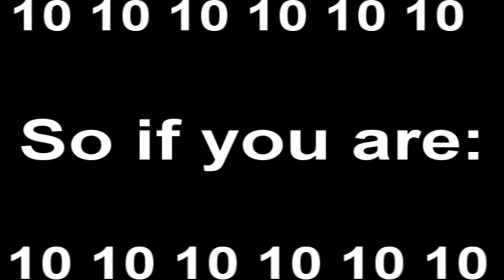IF YOU ARE SUBBED WATCH THIS VIDEO!!!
I GOT 10 SUBBS!!! Thank you so much!!!

Sorry, I can't do anything but sucky videos. :(. So that's what I'll offer.
You can do any ship of the fandoms even if I HATE the ship I still will do the video.
Please a comment saying what you want a video this format:
1. Fandom
2. Person/Ship
3. Song